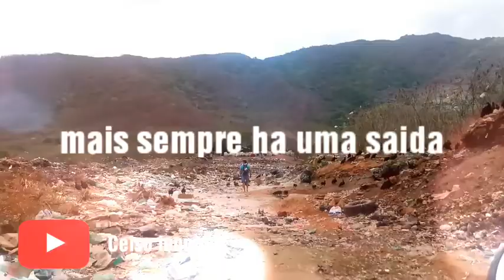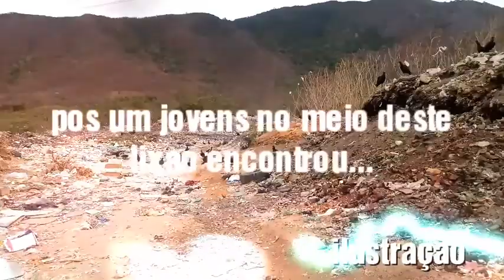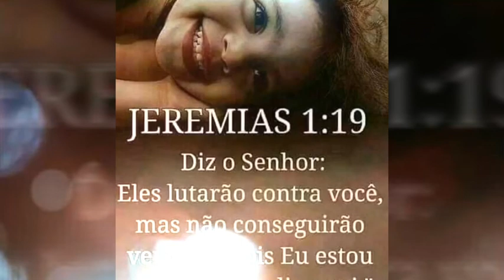Para Refletir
Um video Para você meditar, se você gostou não esqueça de da seu like e fazer seu comentario para quem ainda não é inscrito se inscreva para o crescimento do canal! Obrigado.